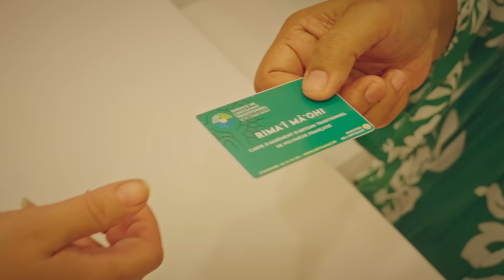🎉𝐃𝐞𝐩𝐮𝐢𝐬 𝟒𝟎 𝐚𝐧𝐬 𝐚𝐮𝐱 𝐜𝐨̂𝐭𝐞́𝐬 𝐝𝐞𝐬 𝐚𝐫𝐭𝐢𝐬𝐚𝐧𝐬 𝐭𝐫𝐚𝐝𝐢𝐭𝐢𝐨𝐧𝐧𝐞𝐥𝐬 𝐝𝐞 𝐏𝐨𝐥𝐲𝐧𝐞́𝐬𝐢𝐞 𝐟𝐫𝐚𝐧𝐜̧𝐚𝐢𝐬𝐞.🎉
📣 Cette année, le 𝐒𝐞𝐫𝐯𝐢𝐜𝐞 𝐝𝐞 𝐥'𝐚𝐫𝐭𝐢𝐬𝐚𝐧𝐚𝐭 𝐭𝐫𝐚𝐝𝐢𝐭𝐢𝐨𝐧𝐧𝐞𝐥 - 𝐓𝐞 𝐏𝐮̄ '𝐨𝐡𝐢𝐩𝐚 𝐫𝐢𝐦𝐚'𝐢̄ fête ses 40 ans de soutien et d'accompagnement aux artisans traditionnels à toutes les étapes de leur activité ! 🎉

Depuis 1984, 𝐒𝐞𝐫𝐯𝐢𝐜𝐞 𝐝𝐞 𝐥'𝐚𝐫𝐭𝐢𝐬𝐚𝐧𝐚𝐭 𝐭𝐫𝐚𝐝𝐢𝐭𝐢𝐨𝐧𝐧𝐞𝐥 - 𝐓𝐞 𝐏𝐮̄ '𝐨𝐡𝐢𝐩𝐚 𝐫𝐢𝐦𝐚'𝐢̄ est fier de valoriser et promouvoir les talents de nos artisans locaux, véritables acteurs de notre patrimoine et de notre savoir-faire.

Ensemble, continuons à faire rayonner l’artisanat traditionnel ! 🌟